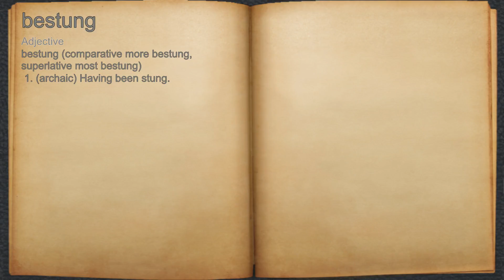What does bestung mean?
A spoken definition of bestung.

Intro Sound:
Typewriter - Tamskp